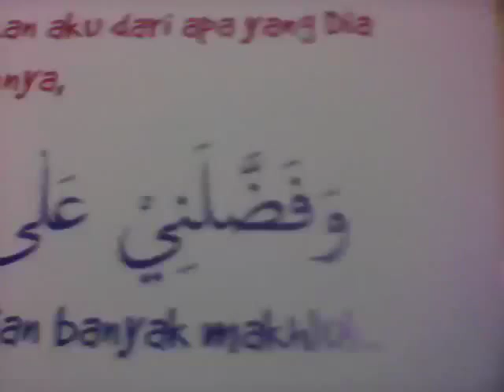DOA Tolak Bala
Hello. This is For Islam. I Am A Islam. Enjoy.